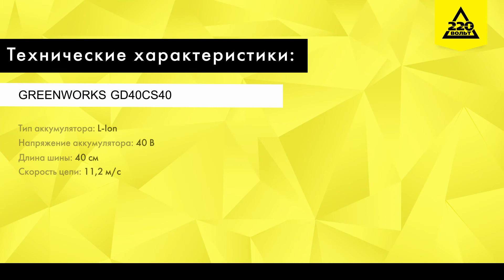Обзор Пила цепная аккумуляторная GREENWORKS GD40CS40 (20077)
Перед вами сверхмощная аккумуляторная система 40В G-MAX40.
- Бесщеточный мотор DigiPro
- Длина шины 16'' (40 см)
- Шина и цепь Oregon
- Автосмазка шины и цепи
- Безинструментальное натяжение цепи
- Автоматический тормоз
- Работает с аккумуляторами Greenworks G-MAX40 (арт. 29717, 29727) и зарядным устройством G40C (арт. 29417).